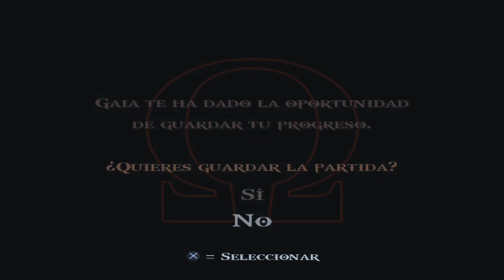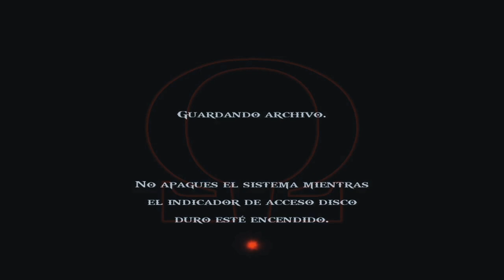EL JINETE DEL PASADO | GOD OF WAR II #5